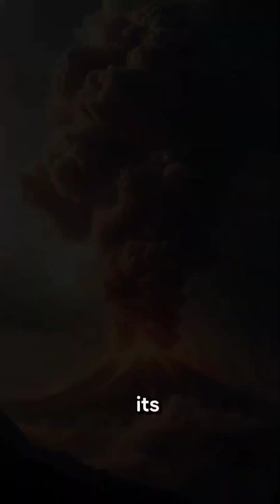the explosion was stronger than a nuclear bomb😱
In 1883, the world witnessed one of the most powerful volcanic eruptions in history — the explosion of Mount Krakatau between Java and Sumatra.
The blast was heard over 3,000 miles away, the sky turned dark for days, and massive tsunamis destroyed entire coastlines.
It was so loud that it circled the Earth multiple times.
From the ashes of destruction, a new island — Anak Krakatau (The Child of Krakatau) — was born, a haunting reminder that nature can destroy... but also rebuild.
This is not just history — it’s a story of power, chaos, and rebirth.
🎧 Watch till the end to feel the earth’s heartbeat again.